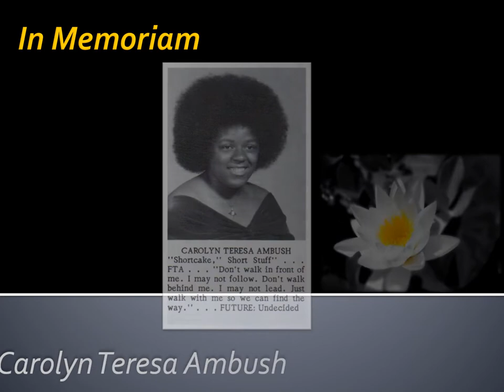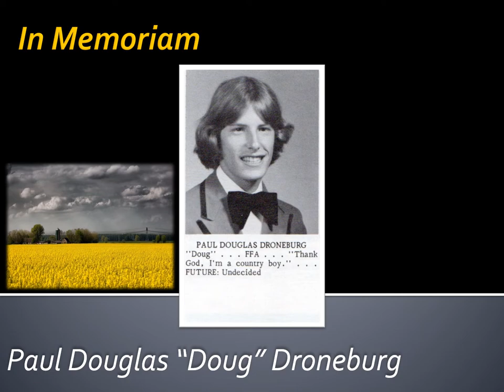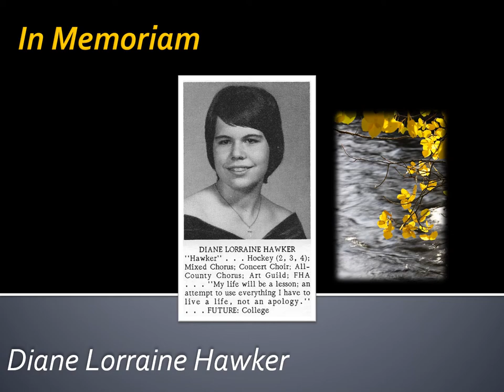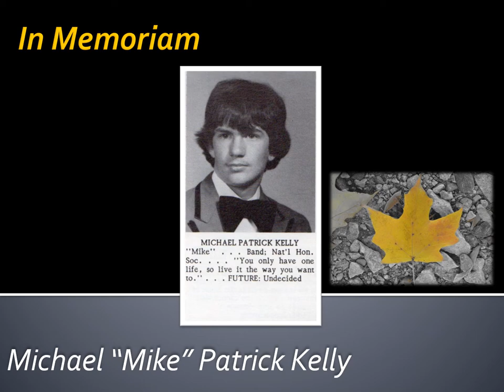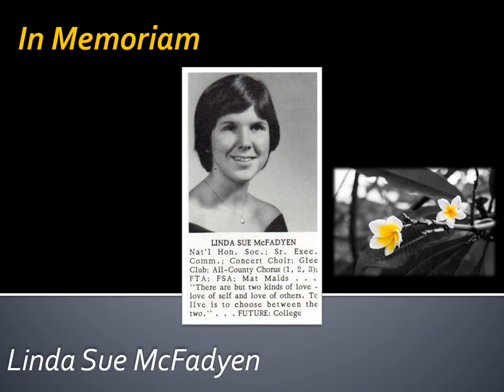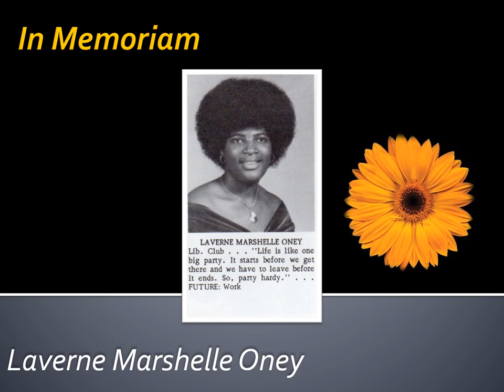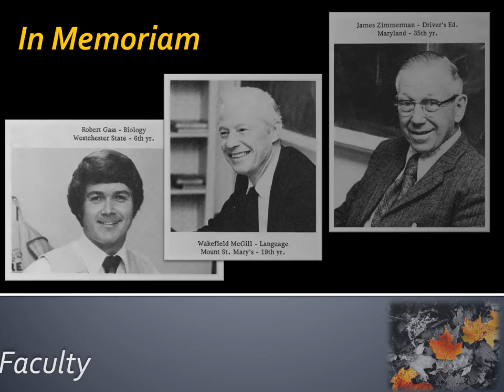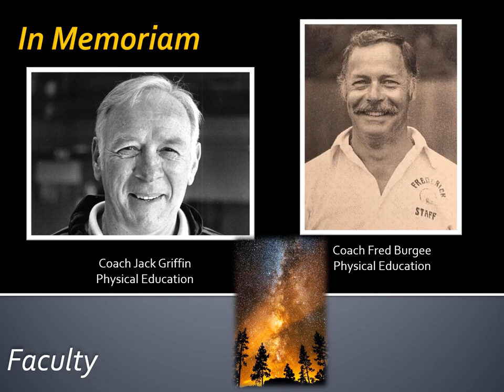Frederick High School Class of 1977 "In Memoriam". Frederick, Maryland.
This is a tribute to our classmates and faculty members who have completed their journey through this life.  As we gather in Frederick, Maryland in 2022 to mark 45 years from our graduation, we remember them fondly and with much love.

FHS Class of 1977 45th Year Reunion
FHS 1977 Memoriam
Frederick High School
FHS
Class of 1977 reunion
In Memoriam
Frederick
Maryland